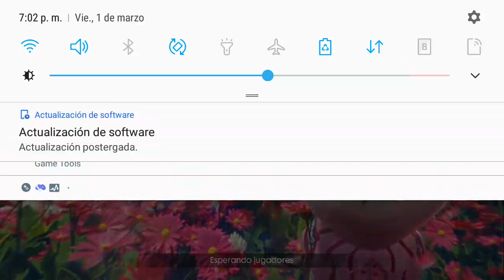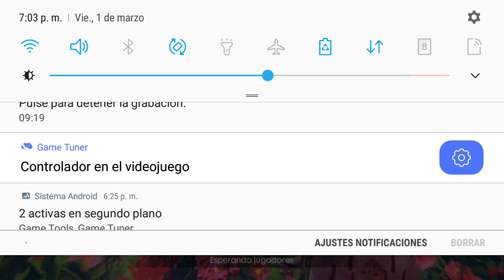Un video ramfom chabales